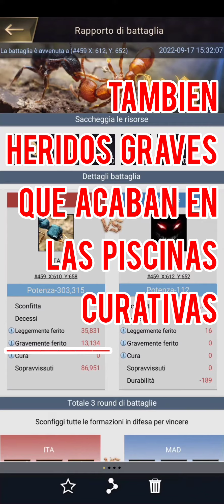The Ants Underground Kingdom: como sacrificar tropas ES bajando el poder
Nano nos explica cómo bajar el poder en manera eficaz, sacrificando tropas.
Esto es útil cuando tienes que alcanzar unos parámetros para un mejor acoplaje en los eventos (por ejemplo Lost Island)